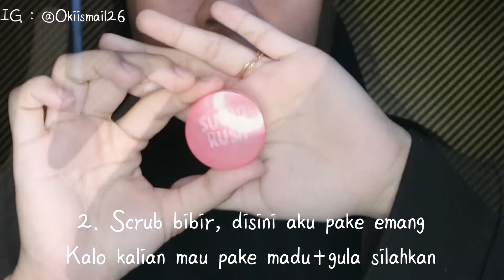Bibir Pink Sehat Cuma Pakai 4 Produk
Hai gais jadi divideo kali ini aku bakal Share gimana sih cara aku buat bibir Pink Sehat alami cuma pakai 4 produk yang bisa kalian cari baik di offline store maupun di online store yang pastinya semua produk yang aku pakai harganya dibawah 50 ribuan semua.

Semoga kalian suka dan semoga video ini bermanfaat bagi kalian semua yaaa...

Link Produk Shoppe :

1. Micellar Water Garnier Pink

3. Lip Slepping Musk Emina

4. Nivea Lip Balm Smooth and Protes Spf 15

5. Nivea Lip Balm Original Care